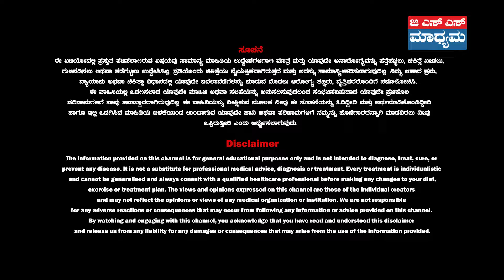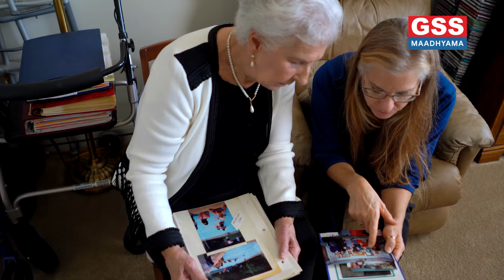EP-41 |ನೆನಪು ಚುರುಕುಗೊಳಿಸಲು ಇವುಗಳನ್ನು ಮಾಡಿ | Dr. Hanumanthachar Joshi | GSS MAADHYAMA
ಈ ಸಂಚಿಕೆಯಲ್ಲಿ ಮೈಸೂರಿನ ಶಾರದ ವಿಲಾಸ ಫಾರ್ಮಸಿ ಕಾಲೇಜಿನ ಪ್ರಾಂಶುಪಾಲರು ಹಾಗೂ ಸಂಶೋಧಕರು ಆಗಿರುವ ಡಾ. ಹನುಮಂತಾಚಾರ್ ಜೋಷಿ ಅವರು, ಮೆದುಳನ್ನು ಚುರುಕಾಗಿ ಇಟ್ಟುಕೊಳ್ಳುವುದರ ಪ್ರಾಮುಖ್ಯಾತೆ ಏನು? ಮೆದುಳನ್ನು ಹೇಗೆ ಚುರುಕುಗೊಳಿಸಬೇಕು ಎಂಬುದನ್ನು ತಿಳಿಸಿದ್ದಾರೆ.

In this episode, Dr. Hanumanthachar Joshi, Principal and Researcher at Sharada Vilasa College of Pharmacy, Mysuru, explains the importance of keeping the brain sharp and how to sharpen the brain